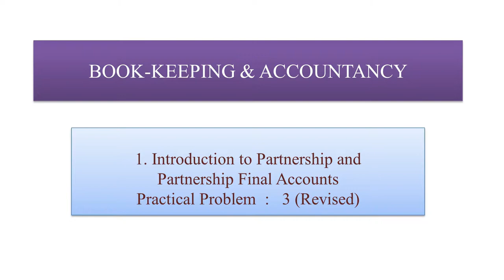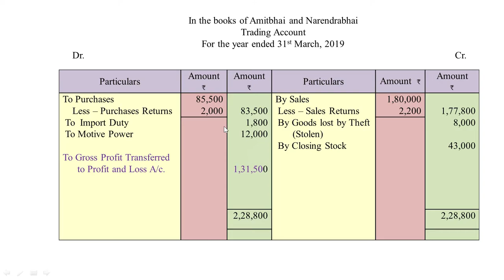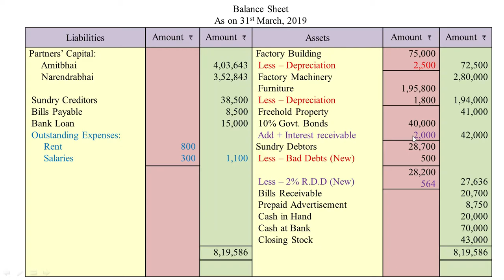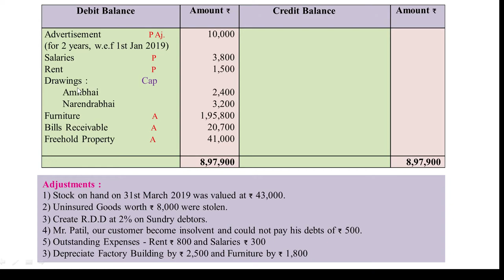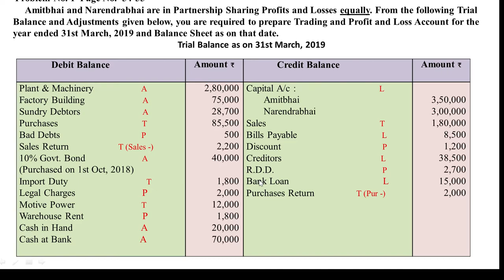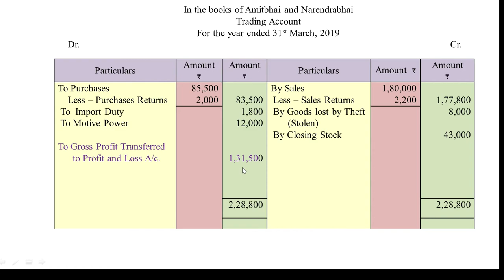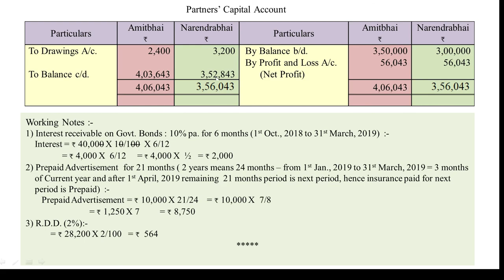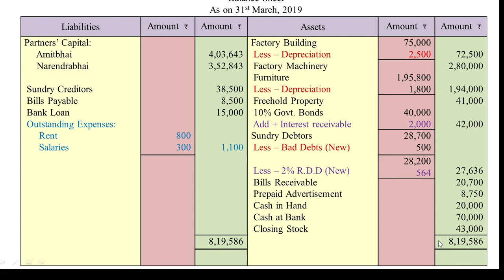Lecture-3 Ch-1 | 12th H.S.C Book Keeping | Final Accounts Practical Problem-3 (Revised)